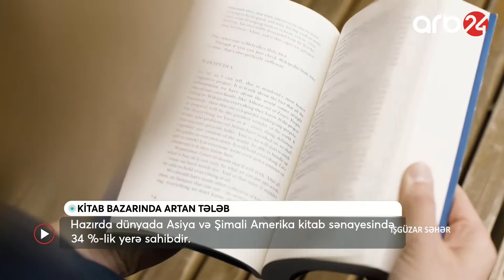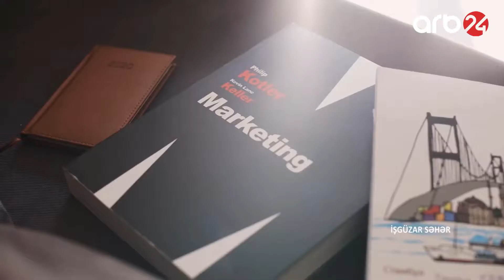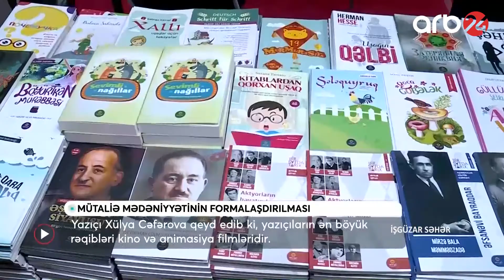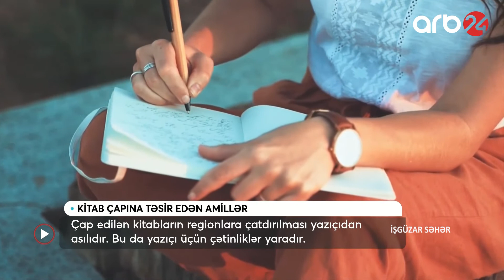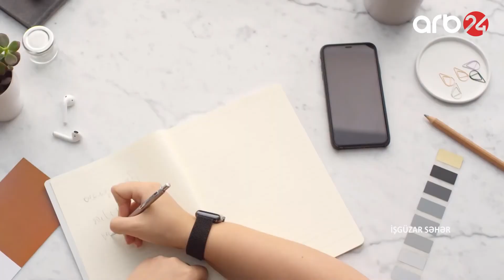Uşaqlar və yeniyetmələrdə kitaba marağı necə yaratmaq olar? – İşgüzar səhər